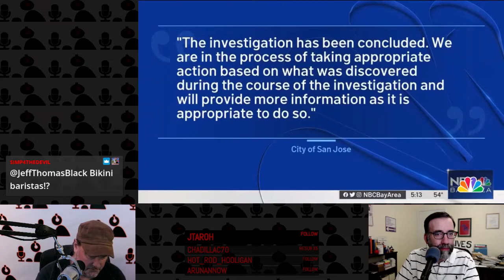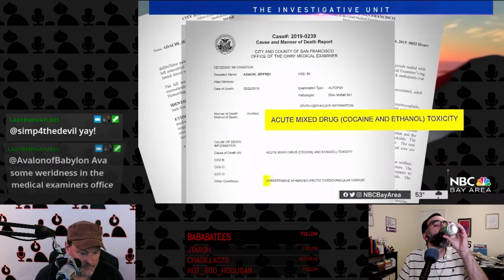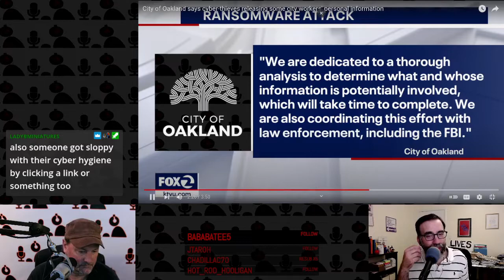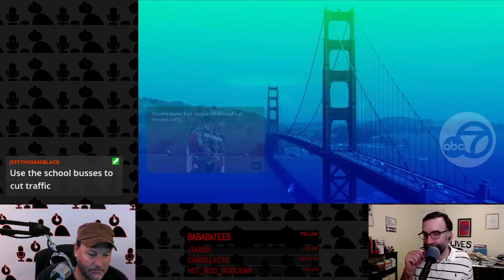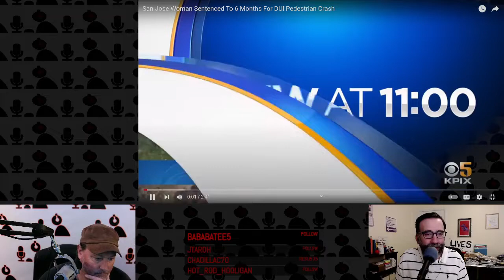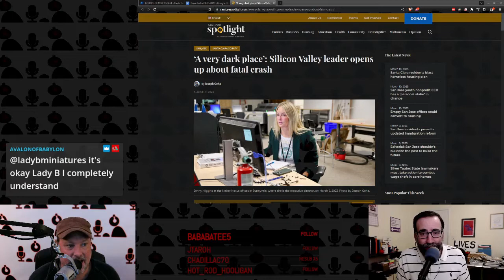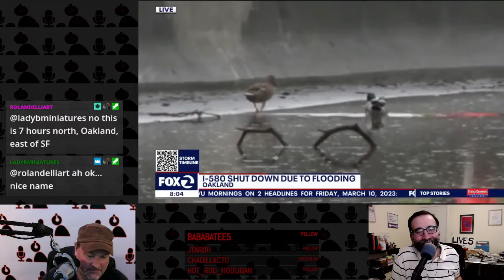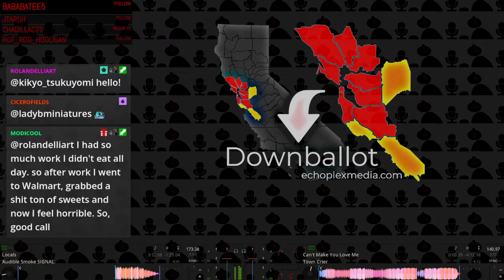Downballot EP147 - A Fire Truck With Its Lights On Is Invisible